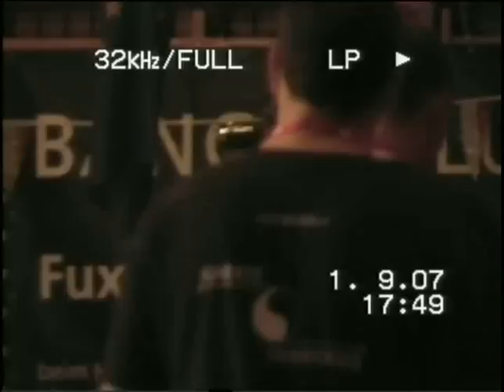Goran Slipac Fight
Sanda Open 2007